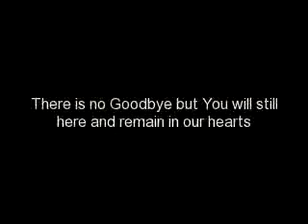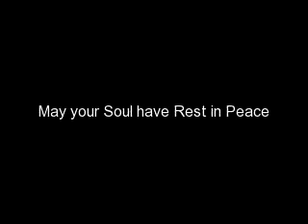Paalam at Salamat Rodel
huling sulyap sa huling yugto ng buhay ni Rodel.